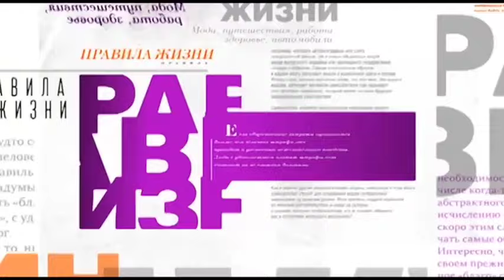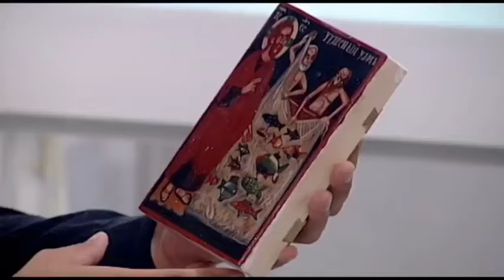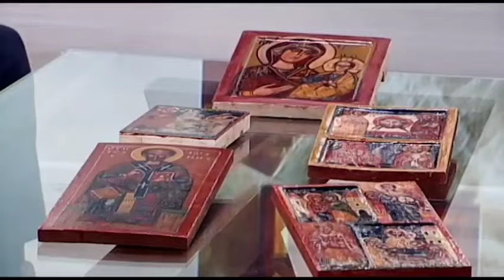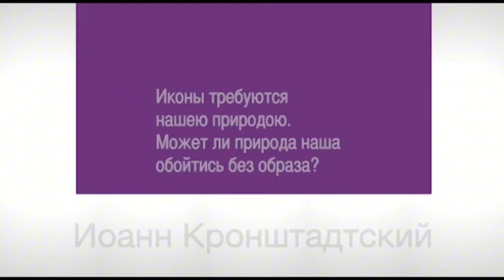Художник- иконописец Игорь Каплун на передаче "Правила жизни". 29.10.24